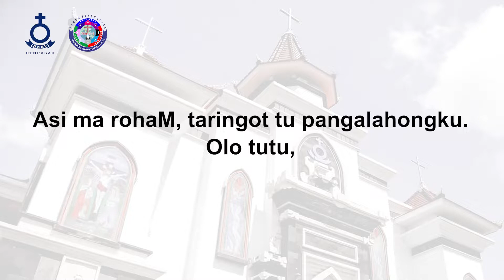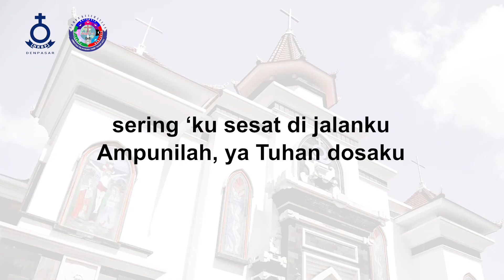Aku Berkenan Mengasihi Engkau - HKBP Denpasar Resort Bali - Renungan Harian - 23 Juni 2022 - BE 171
Renungan Harian HKBP Denpasar 23 Juni 2022
Topik: "Aku Berkenan Mengasihi Engkau"
Pengkhotbah: Pdt. Firdaus Hutasoit, S.Th
Pemusik: Natal Nainggolan
Kantoria: Natal Nainggolan
Tim Support: Biro Tim Multimedia HKBP Denpasar Resort Bali